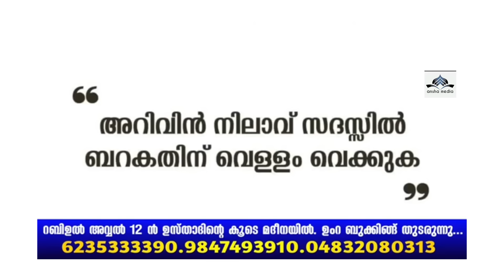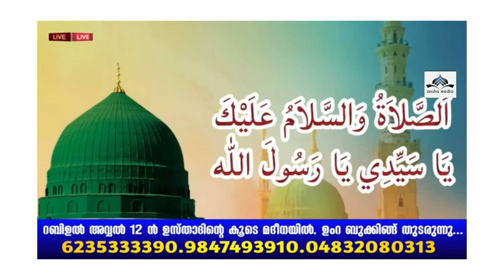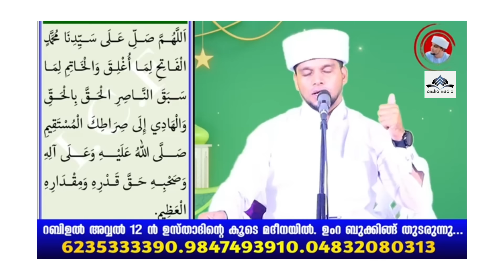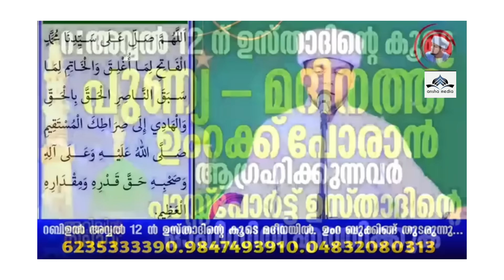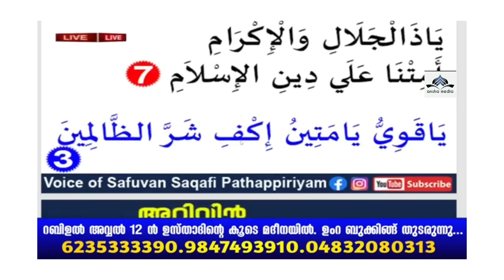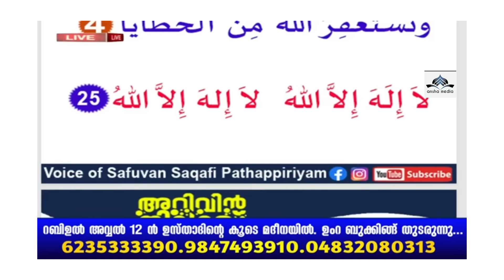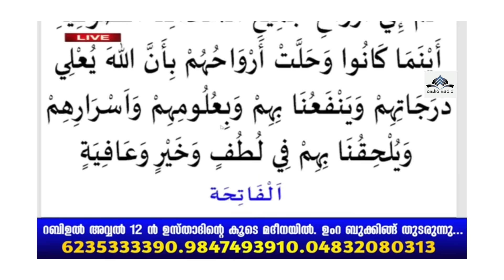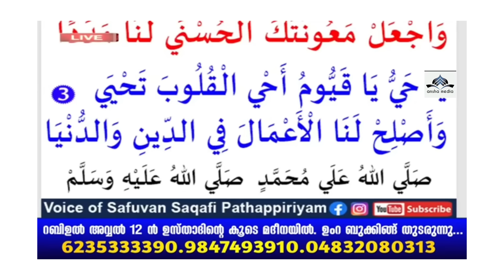സ്വഫർ മാസത്തിലെ പുണ്ണ്യം നിറഞ്ഞ രാവുകൾ. പ്രഭാത സമയം മൗലിദ് ചൊല്ലാം